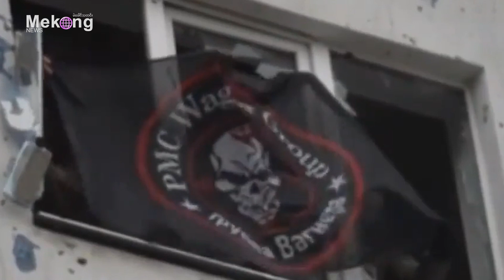ဘယ်လ်ဂိုရော့ဒ်ကို ထပ်မံကျူးကျော်တိုက်ခိုက်လာရင် ပြင်းထန်စွာတုံ့ပြန်မယ်လို့ ရုရှားခြိမ်းခြောက်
မဲခေါင်၊ မေ ၂၆

ယူကရိန်းနိုင်ငံမြောက်ပိုင်းနယ်စပ်နဲ့ ကီလိုမီတာ၄၀ အကွာလောက်မှာရှိတဲ့ ရုရှားအုပ်ချုပ်နယ်မြေ ဘယ်လ်ဂို ရော့ဒ်ဒေသတောင်ပိုင်းကို ပြီးခဲ့တဲ့ ရက်ပိုင်းက လက်နက်ကိုင်တပ်ဖွဲ့တွေ ဝင်ရောက်တိုက်ခိုက်တဲ့အပေါ် ယူကရိန်းလက်ချက်ဆိုပြီး ရုရှားက စွပ်စွဲထားပါတယ်။

MKF-001
Ref:thethaiger